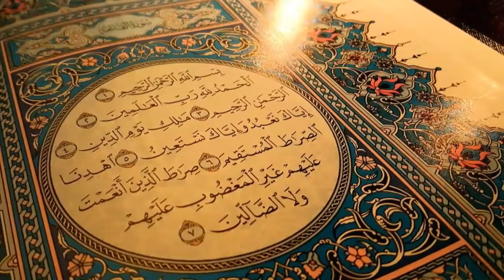Pakistan golden places | Pakistan gold reserves |India|UK|USA|UAE| About Gold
ABOUT VIDEO:
                                 AJKI ES VIDEO MA HAM APKO GOLD K BARY MA BTAIN JAY K YA KAHN SY DARYAFAT HOTA HA OR DUNIYA MA ASI JGA JAHAN SY KOI NORMAL BNDA BHI GOLD KO DHOND KAR RAKH SKTA HA VIDEO PSAND AYE TO LIKE SHARE ZROR KARIYE JA "SHUKRIAY"